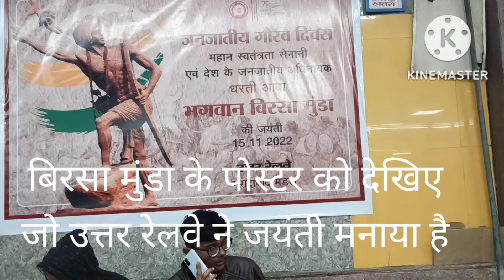AT THE RAILWAY STATION (हिंदी में) Learn English Conversation Playfully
अंग्रेजी बोलना और ट्रांसलेशन करना खेल खेल में सीखिए।